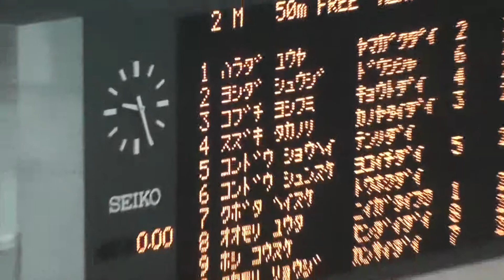2012.9.7 Yuuya Harada men's 50m Freestyle Heats